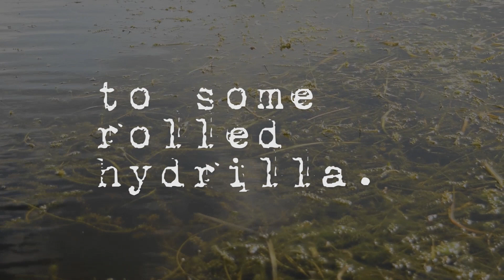Let's Go Punching for Bass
Punching for Florida strain bass out on Lake Kissimee.  One of my favorite ways to fish for bass and it's becoming the time of year where that seasonal pattern can be key to finding staging and pre spawn fish moving in.  I spent the day out on the Kissimee Chain and focused on Lake Kissimee targeting hydrill and chop grass mats in lily pads with a 1.5 oz Reins Tungsten weight and baits like a Gambler Why Not and Crawdaddy.  The water is high and it's the early part of the season, thus the reason fish are spread out and and we're seeing so many male bass in the mats.  It's probably one of the most fun ways to fish down here in Florida and the bite should only get better as the temperature cool and fish move in to spawn.

Weather: just a few clouds, highs in the mid 80's, no wind until the end of the day when a storm rolled up.  Water temps still in the low 80's with high water levels due to heavy rain.

Gear in the vid - grab it from Tackle Warehouse!

GoPro Shoulder Mount

Floral Hat

Re Fuel Gopro Battery - 6hrs of Action

Floral Hat